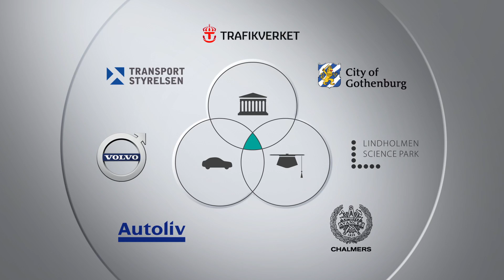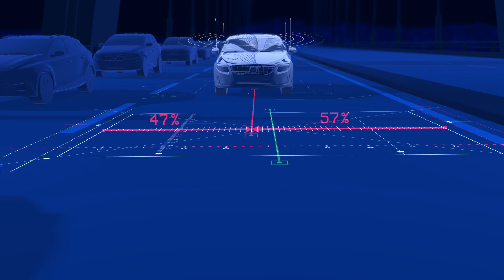Volvo - Autonomous driving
Volvo Cars, the premium car maker, has officially kicked off Drive Me, the world’s most ambitious and advanced public autonomous driving experiment. 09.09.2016 it produced the very first autonomous car that will be used in the Drive Me project in Gothenburg.

Volvo официально запускает проект «Drive Me» – самый масштабный и перспективный эксперимент по тестированию автомобилей с автопилотом на дорогах общего пользования. В рамках проекта «Drive Me» 9 сентября 2016 года компания выпустила на дороги шведского Гётеборга свой самый первый автомобиль с автопилотом.